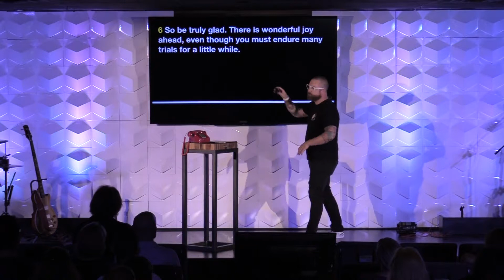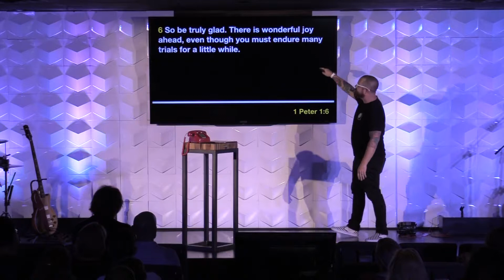Wind & Waves, Navigating Difficult Circumstances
When things are difficult, where do you turn? Friends, family, social media? Do you run and hide or face it? It's easy to just simply shut down. Our human nature is to retreat. But, what is there was a better way? God designed us to lean into Him when the wind & waves come. In this special one week teaching, we will take a look at how to trust in God when life feels too overwhelming.